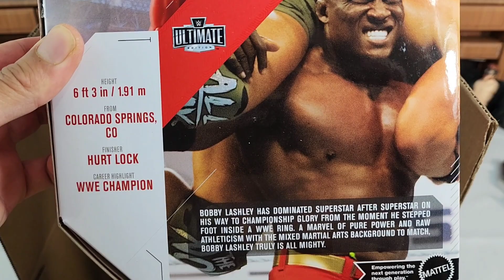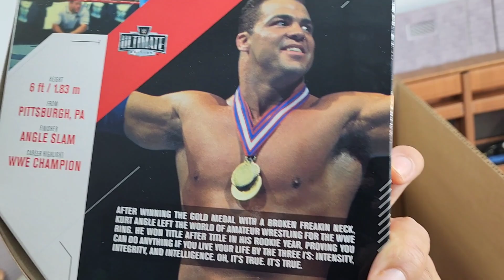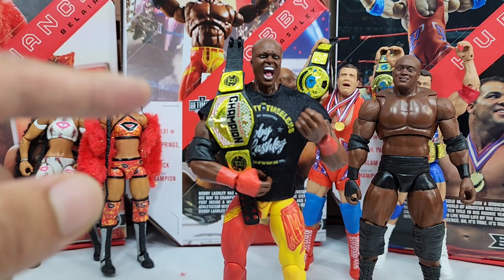WWE ULTIMATE EDITION SERIES 19 BOBBY LASHLEY KURT ANGLE BIANCA BELAIR UNBOXING REVIEW